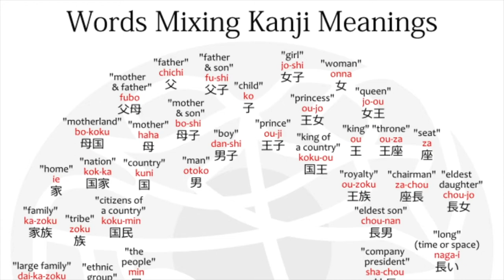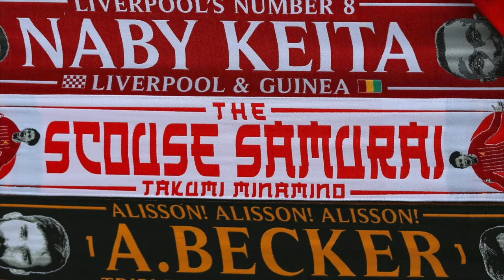LIVERPOOL'S MOST UNDERRATED PLAYER | The Rise of Takumi Minamino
A week after Liverpool's Carabao Cup glory, Ta presents you the story of Takumi Minamino. The Japanese forward played a crucial role in guiding the Reds to their first domestic cup title in a decade. What was his journey like growing up in Japan and how did he get to where he's currently at? Check it out in this video.